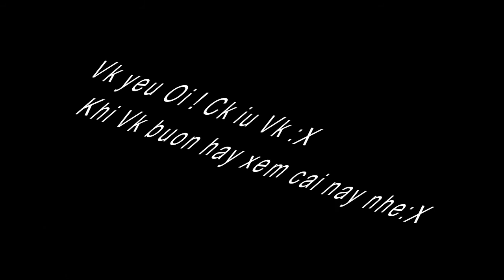Bản tình ca đầu tiên ( Tặng Vk).avi